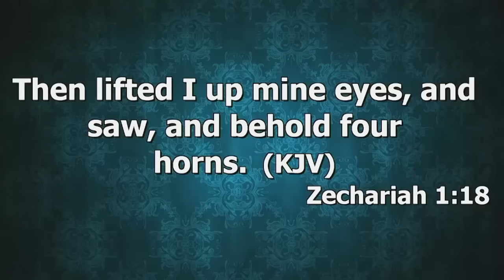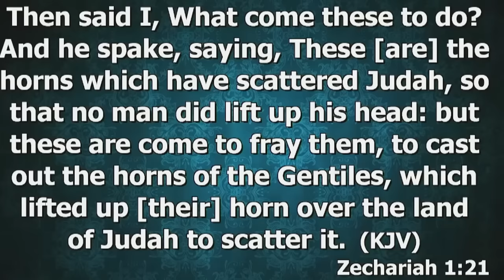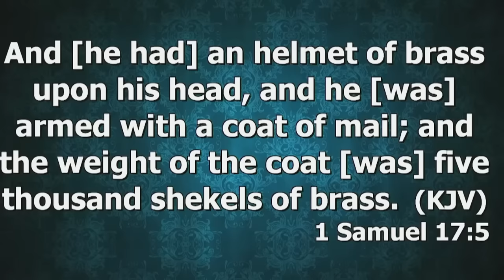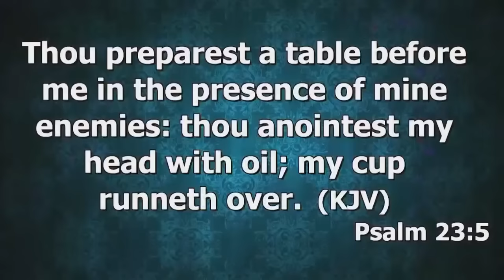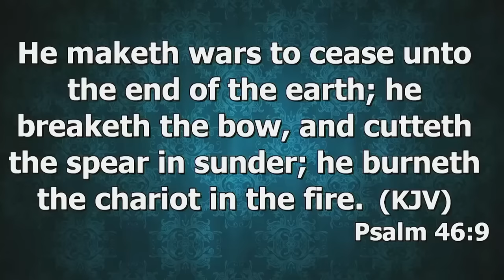Prophetic Prayers for Victory and Speed | Funke Felix-Adejumo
In This Video, Watch Funke Felix-Adejumo leads prophetic prayers for victory and speed.